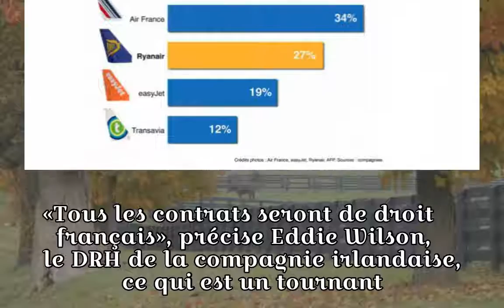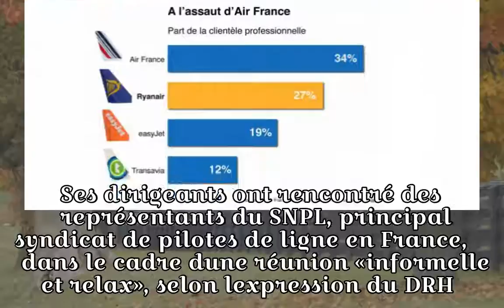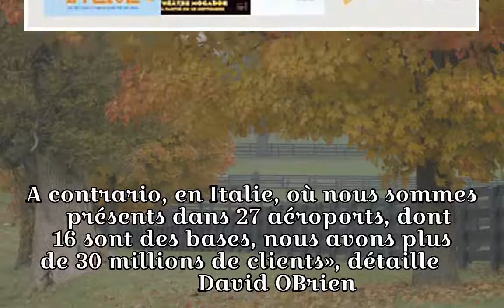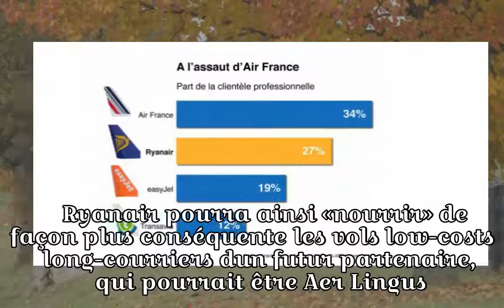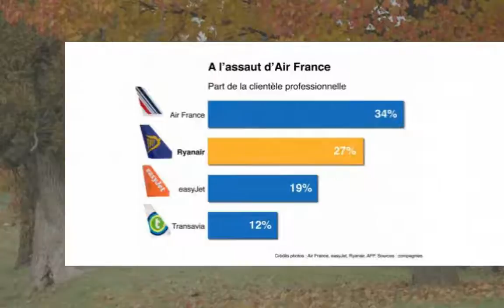Ryanair investit en France pour doper son activité